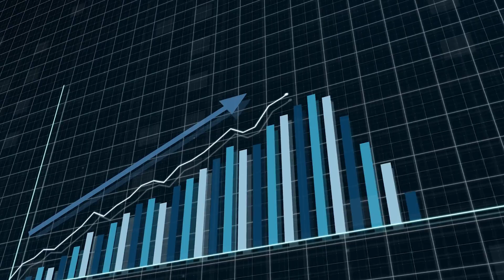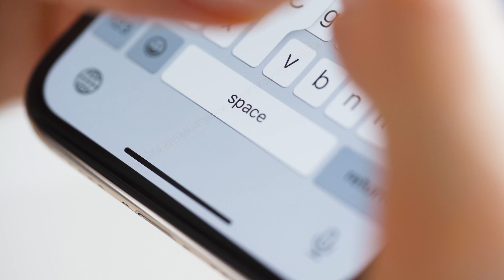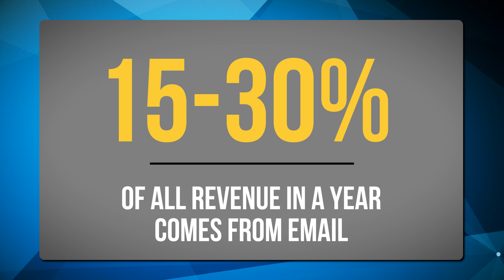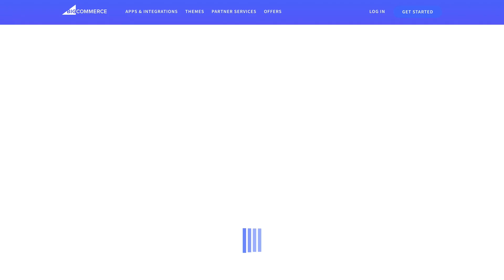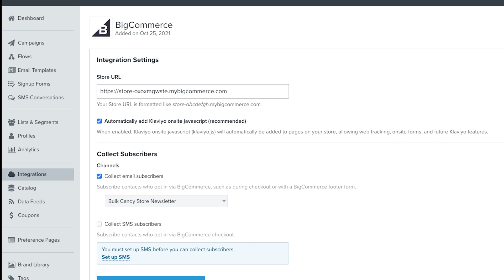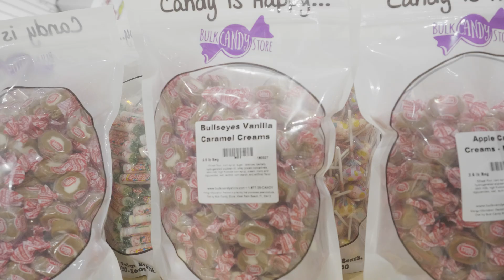Email Marketing: Migrating to Klaviyo and seeing 100% GROWTH | eCommerce Makeover Ep 7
We will migrate a small merchant from Mailchimp to Klaviyo and see it result in DOUBLING his per email revenue.

0:00 - Intro
0:57 - Email Marketing Problems
3:16 - Our playbook
4:01 - Fixing email marketing with Klaviyo
9:50 - Migrating from Mailchimp to Klaviyo
10:36 - Early results
13:11 - What's next?